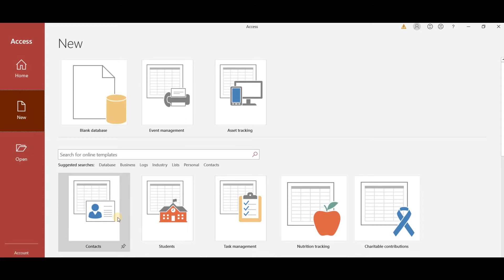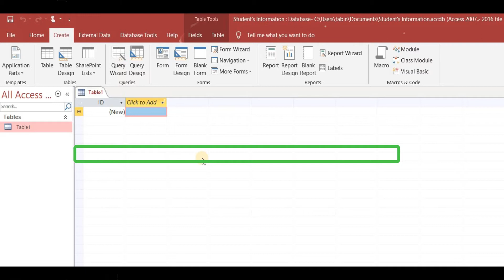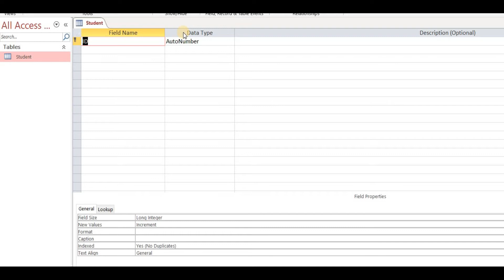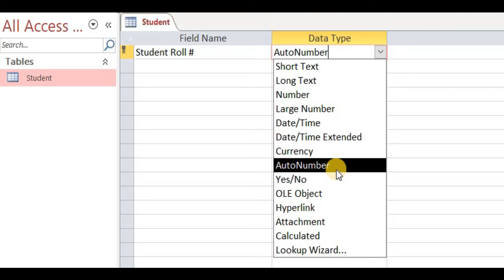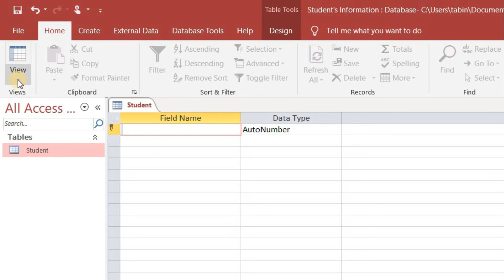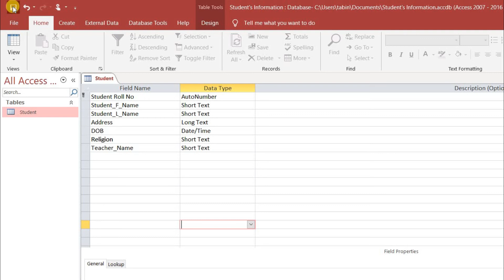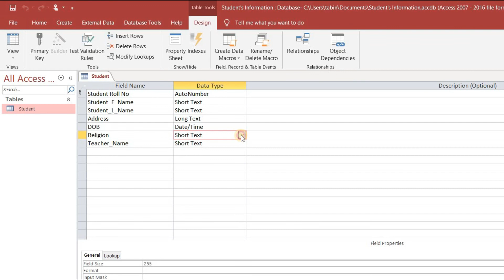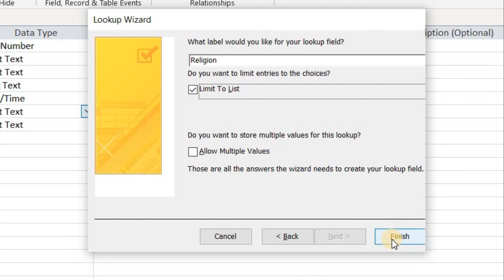How to Create Table in Access Database| access database data types| Microsoft Access Tutorial 2021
Topics Covered are:
How to create table in access database.
Data types in access database.
Access database table design.

Created By:
Tabinda Aitzaz
Qualification: (M.Phil. Computer Science)
Lecturer in Computer Science
Higher Education Department (HED), Govt. of The Punjab.